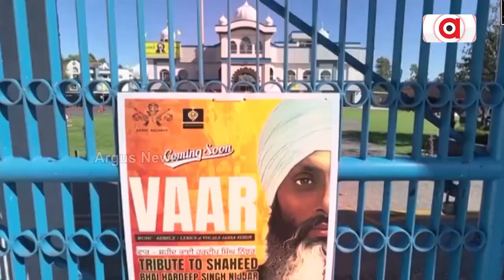India Won't Tolerate Anti-Indian Policy